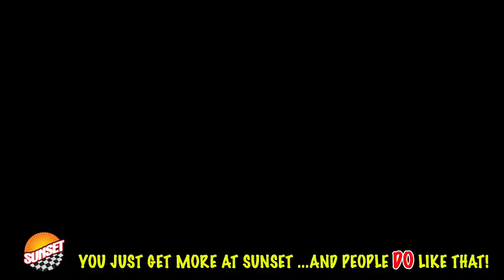2018 Volkswagen Tiguan 2.0T SE SUV 3VV2B7AX3JM209739